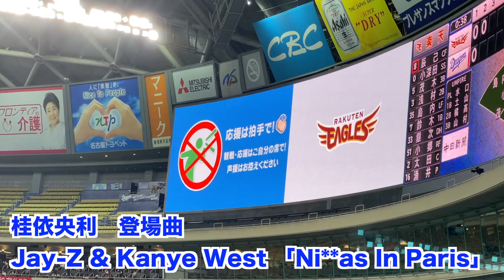【中日ドラゴンズ】桂依央利 登場曲 Jay-Z & Kanye West 「Ni**as In Paris」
190713 オールスターゲーム セリーグ二次会(途中から)

石川駿 石垣雅海 石岡諒太 三ツ俣大樹 土田 龍空 ワカマツ